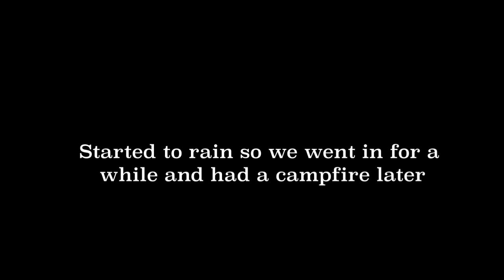Three Lakes WMA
In this episode we take a boondocking trip to Three lakes MWA in Florida To meet up with a Youtube Friend

Equipment used
Galaxy Note
Apple iPhone
Go Pro Sessions and 7
Mac Pro
Sony Camera